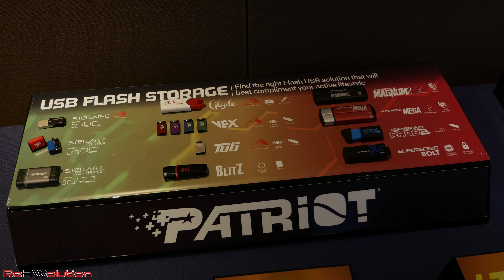Computex 2017 - Patriot: RGB, periferiche, RAM e storage velocissimo!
Abbiamo inaugurato il nostro giro di appuntamenti visitando la suite di Patriot al Computex 2017: tante nuove periferiche, RGB dovunque e veloci soluzioni di storage per tutte le esigenze!

Following ReHWolution guidelines, no review direction was received from the manufacturer.